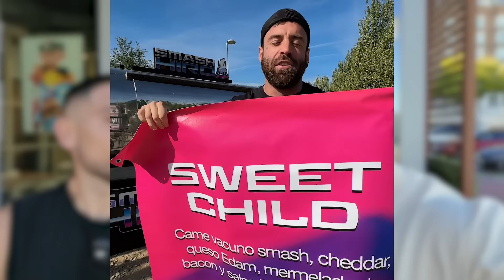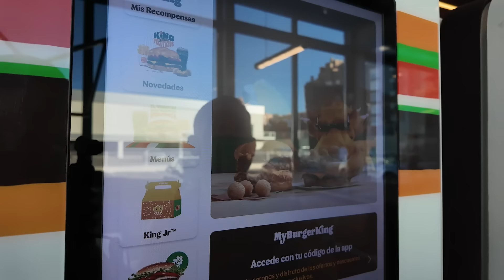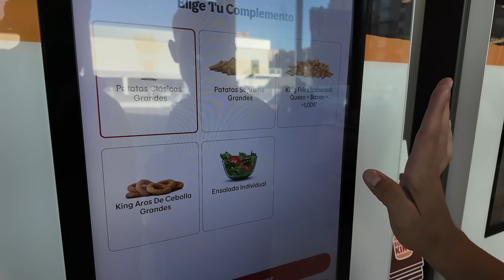COMIENDO en BURGER KING las NOVEDADES de KING CHEETOS PELOTAZOS ¿MERECE LA PIERNA? 🦵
Hoy visito una vez más Burger King para probar sus novedades, la King Cheetos Pelotazos, merecerá la pena?